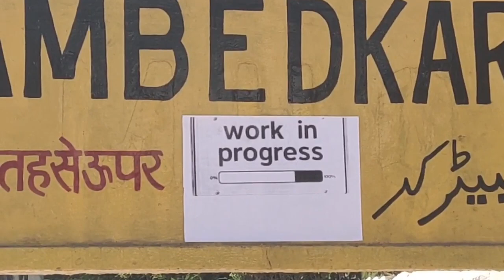महू स्टेशन का मीटर गेज प्लेटफॉर्म टूटना शुरू, अब बनेगा बड़ी लाइन प्लेटफॉर्म। मीटर गेज पूरी तरह विदा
akola khandwa gauge conversion update

khandwa akola gauge conversion latest updates

khandwa akot gauge conversion latest updates

khandwa akola broad gauge conversion latest updates

khandwa gurhi broad gauge conversion latest updates

khandwa junction

khandwa railway station

khandwa akola train

khandwa akot train

khandwa amlakhurd broad gauge conversion latest updates

khandwa akola broad gauge railway line

khandwa akot gauge conversion

khandwa akola gauge conversion

khandwa akola gauge conversion latest news

akot khandwa broad gauge railway line news

akot khandwa broad gauge railway line

Dr Ambedkar Nagar Station

Mhow Station

Sanawad Mhow Train

Sanawad Mhow Gauge Conversion

Sanawad Mhow Broad Gauge Railway Line

Sanawad Mhow Broad Gauge Railway Line News

Sanawad Mhow Gauge Conversion Latest News

Sanawad Mhow Broad Gauge Conversion Latest Updates

Sanawad Khandwa Gauge Conversion

Sanawad Khandwa Gauge Conversion Latest News

Sanawad Khandwa Broad Gauge Railway Line News

Sanawad Khandwa Broad Gauge Railway Line.